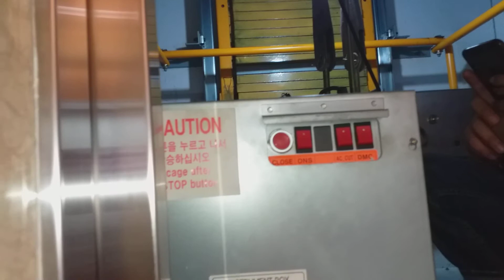Repair Door Lift Elevator SIGMA Part 1